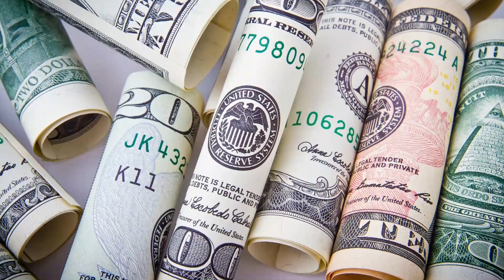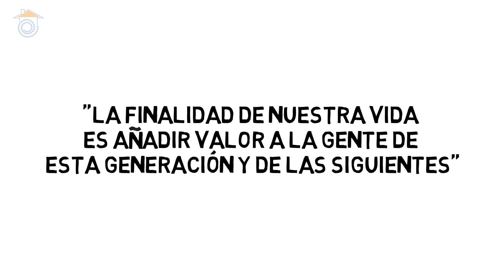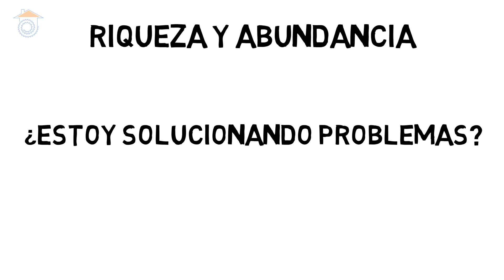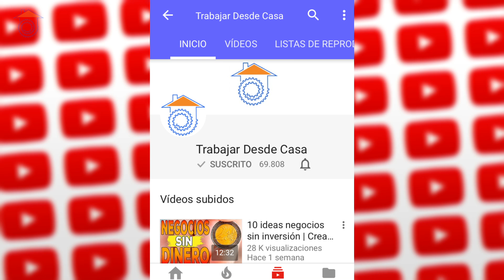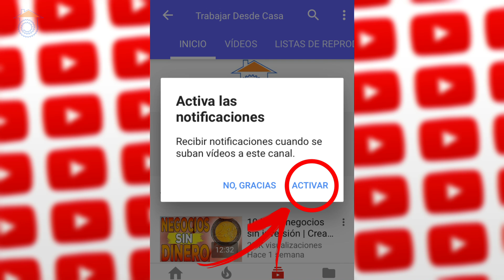¿Cuál es la mentalidad necesaria para ser rico? La clave para acumular riqueza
En esta ocasión expongo: ¿cuál es la mentalidad necesaria para ser rico?, ¿Qué punto de vista hay que tener para acumular riqueza?. En ocasiones tenemos la costumbre de afrontar el mundo de los negocios desde el punto de vista del empleado. En el vídeo que verás a continuación te daré las claves para crear un negocio de exito y acumular riqueza rápido y de manera duradera.